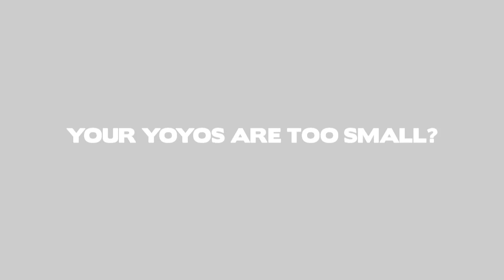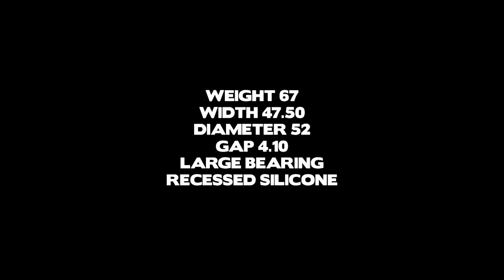ILYY PYBIT Trailer